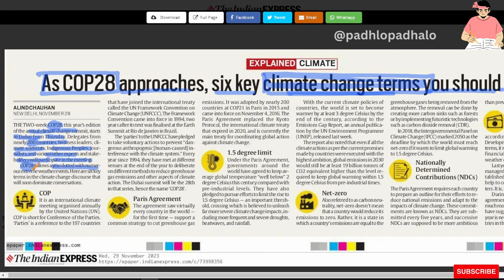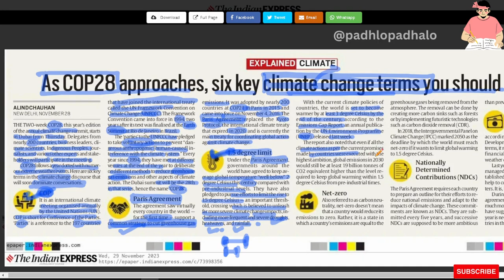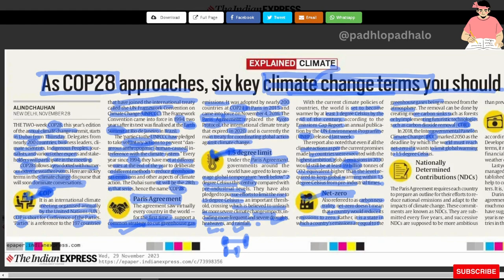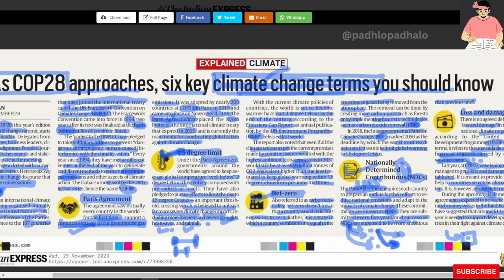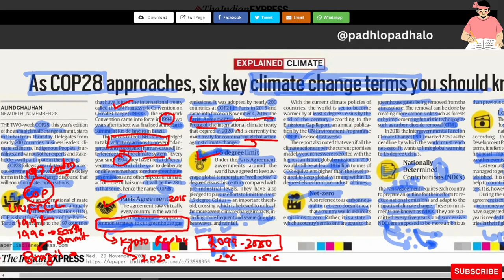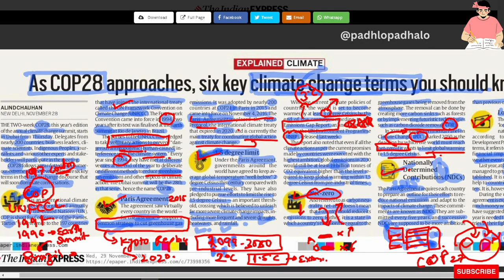Environmental terminologies for COP28.